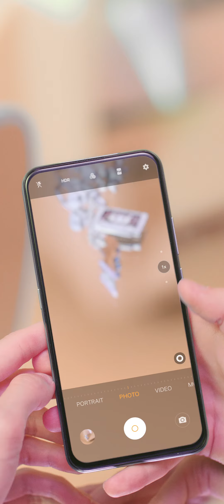Vivo 17 pro